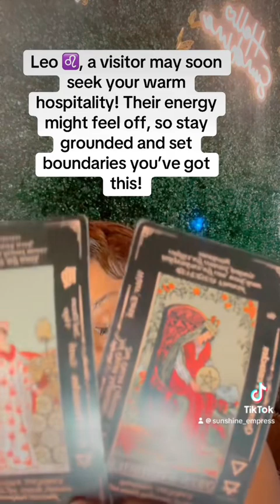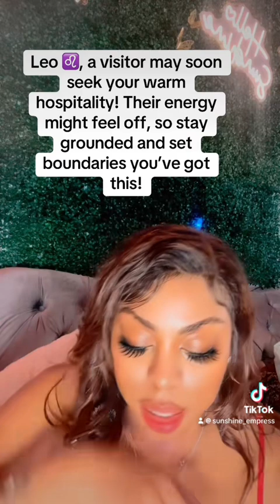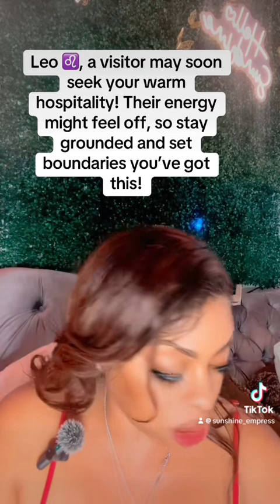Leo ♌, a visitor may soon seek your hospitality! Stay grounded and set boundaries, you've got this!